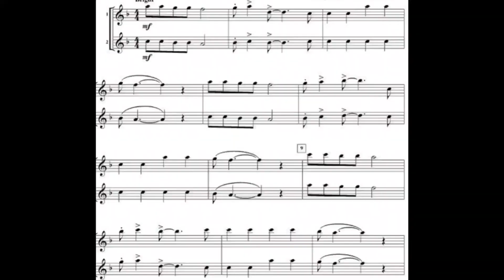Scooby Dooby Doo - alto sax cover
Scooby Dooby Doo music is at the end.